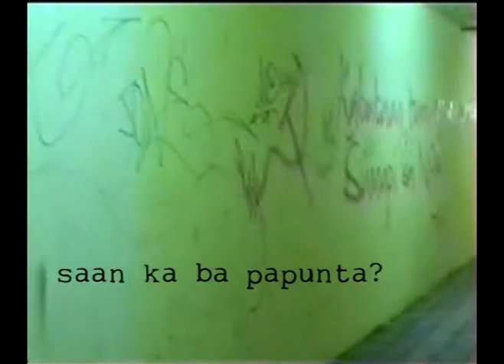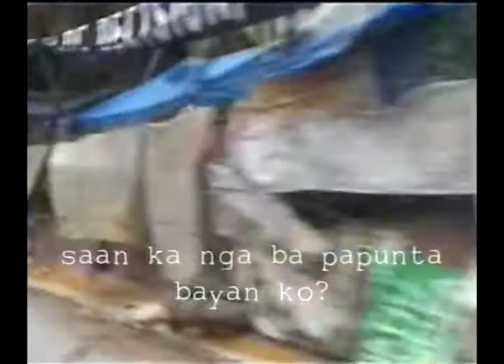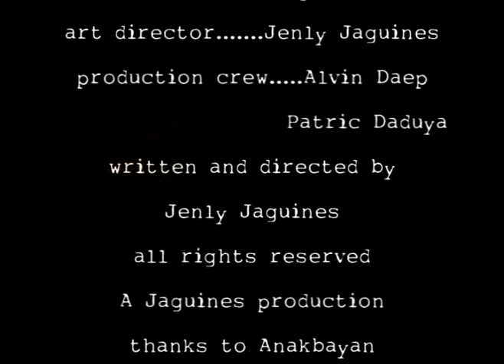joey ayala, jenly jaguines, benidick reyes. and anakbayan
Artist who adopts the standpoint of the masses must himself integrate with the masses... So that his art will be enriched in the experience of the peoples struggle and will thus truly contribute towards their liberation.